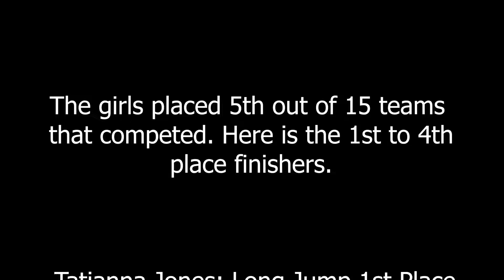Announcements 04,11,22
Today's announcements.